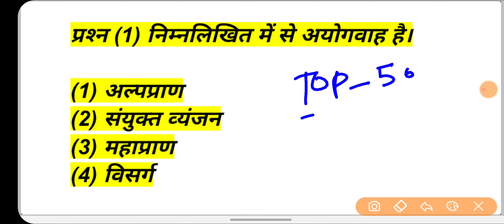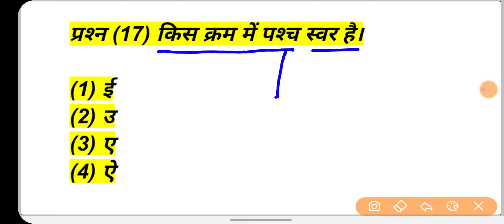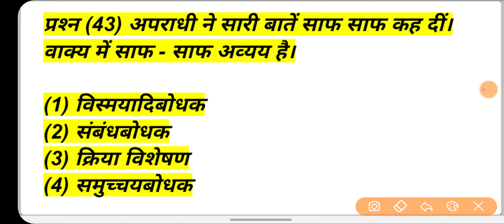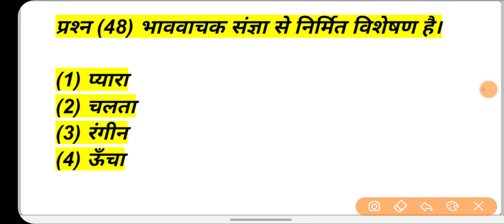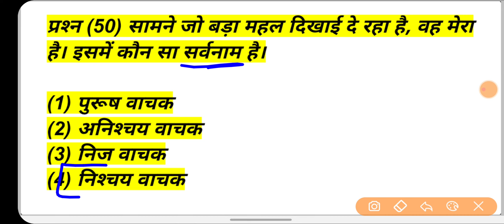हिंदी के 50 अतिमहत्वपूर्ण प्रश्न | Hindi Top 50 mcq | hindi all chapter hindi test